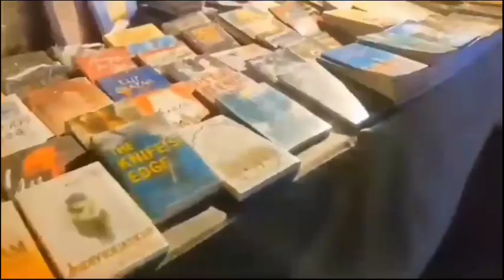Port Grand Karachi 2024 karachi city pakistan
visit ticket